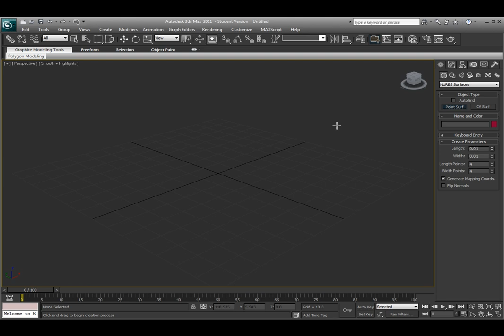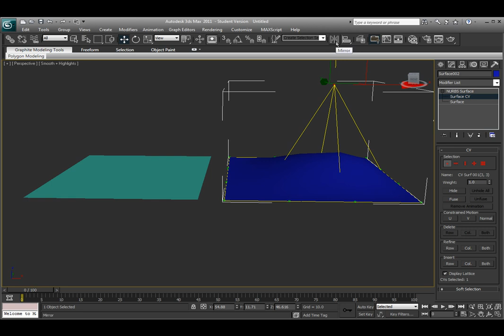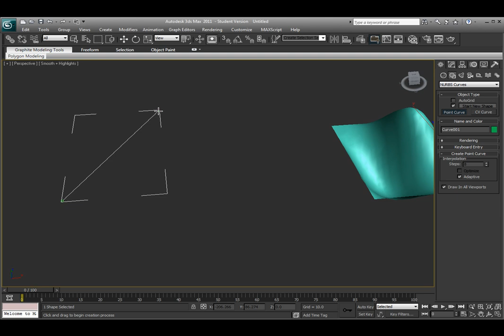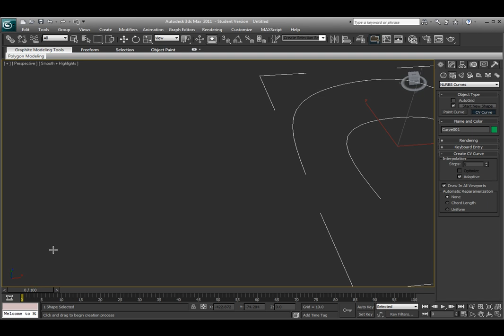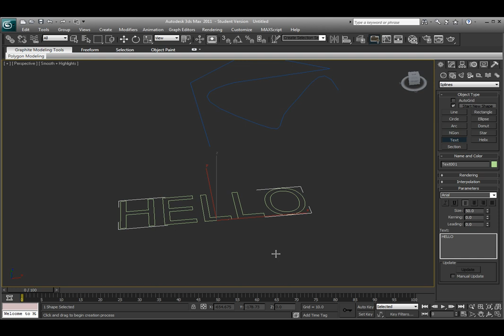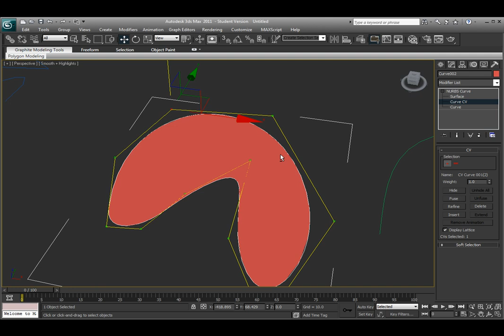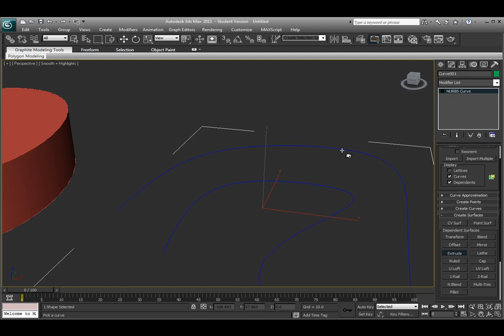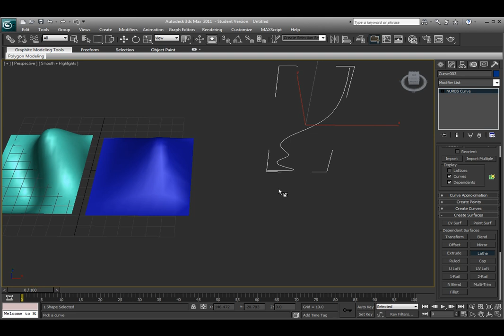3ds Max NURBS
This video explains how to create NURBS curves and NURBS Surfaces in 3ds Max